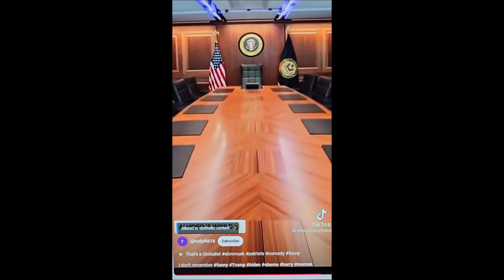Biden Ends War 11-16-24 😎😲🤠